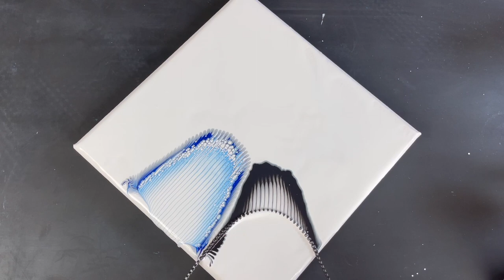Abstract and So Different!! Chain Pull Painting + Pearl Pour Cells ~ Acrylic Pour Painting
Hello everyone!!!
Welcome to another video of my channel "Artfornia". In today's video, I have tried to use  chain pull technique. The result of this Pearl Pour Cells Painting , using pearl technique, came out so beautiful and it has amazing results - so many pearl type cells without silicone and straight nice lines!

I have used silicone cups, canvas, hit torch and chain to make this Abstract Acrylic Pouring Artwork.
Enjoy this Satisfying Fluid Art Painting Experiment Video in 2021

Tutorial on Pearl Pour Recipe is coming soon.

For my PM's I usually use Floetrol and Liquitex PM

This channel is about Fluid Art, Acrylic Pouring, Art Therapy, Asmr Art

2-3 creative, unique paint videos come out every week